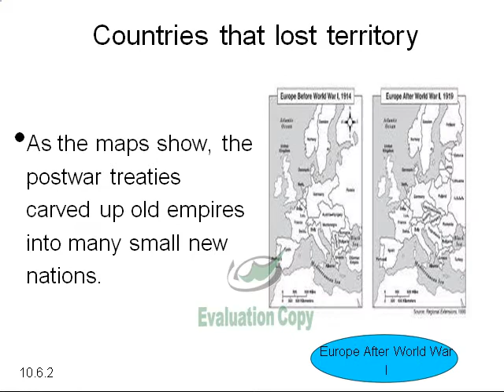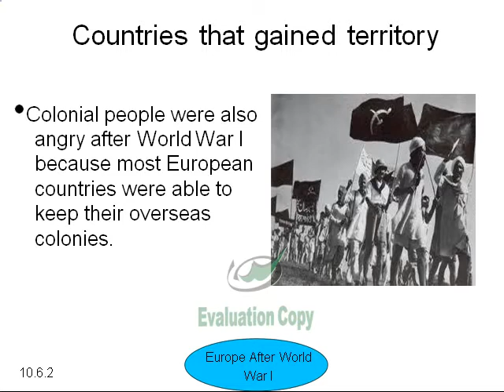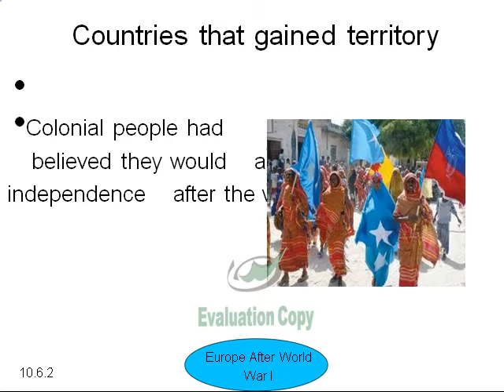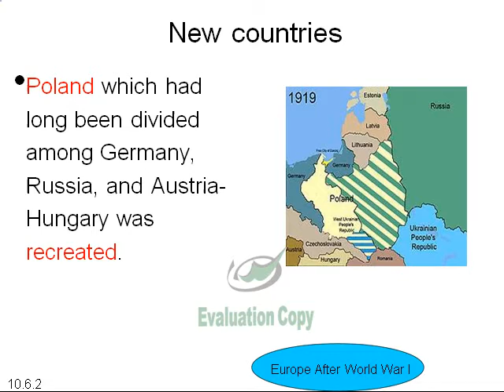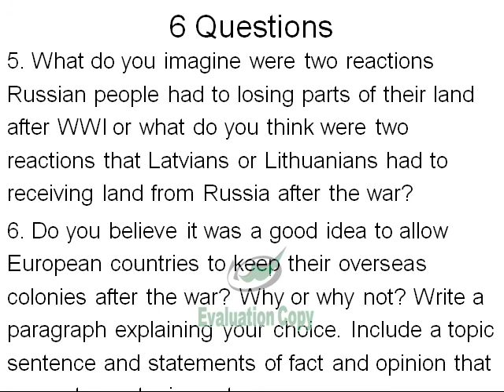Standard 10.6.2 - New Nations after World War I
This is the direct instruction for St. 10.6.2 - New Nations after World War I.